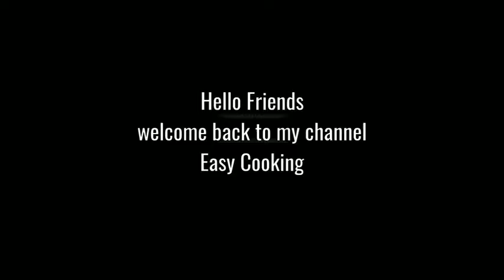Summer special mango drinks|| Mango frooti and mango lassi at home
how to make delicious and easy mango drinks at home